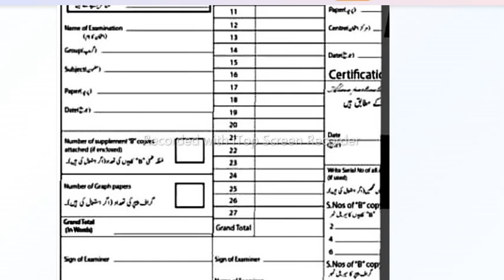Board Exam copy fill karny ka tarika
Teaching of Maths and Science subjects